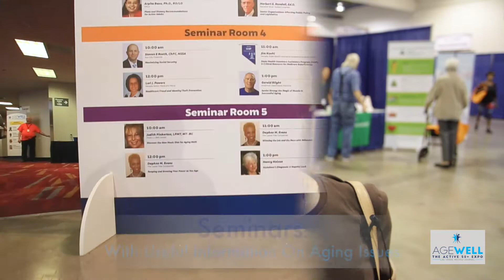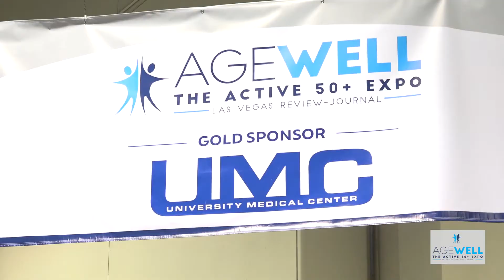Las Vegas Review-Journal's 2017 AgeWell Expo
The Las Vegas Review-Journal was proud to present the fourth annual AgeWell Expo in Las Vegas held on Saturday, October 14, 2017 at Cashman Center. This event featured vital information on how to live life to the fullest after 50, hundreds of local and national companies re-imagining aging.